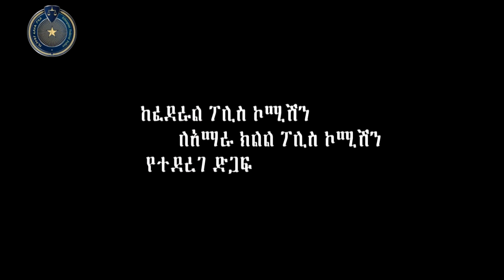ከኢትዮጵያ ፌደራል ፖሊስና ኢትዮ ቴሌኮም ለአማራ ክልል ፖሊስ የተደረገ ድጋፍ፡፡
Ethiopian Federal Police